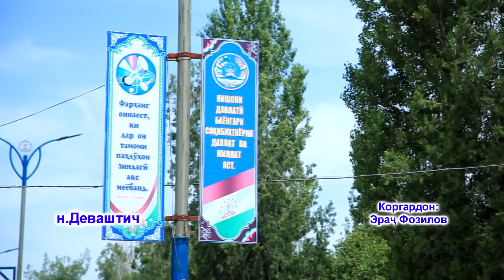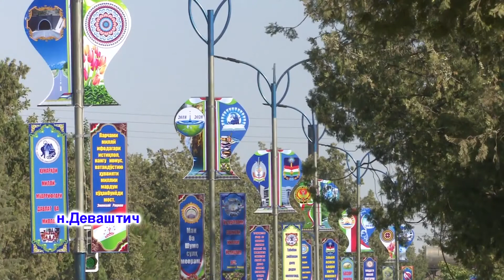Лавха Ачоиб шахри зебои ш. Деваштич